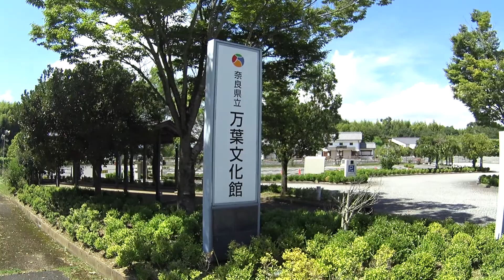「奈良県立万葉文化館」～「亀石」迄（5/8）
久々の「亀石」です。。。